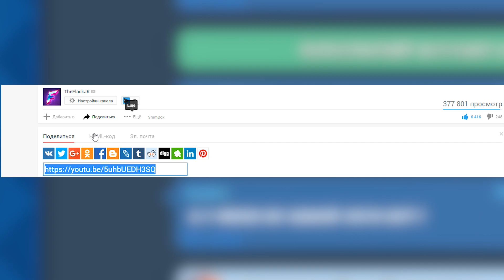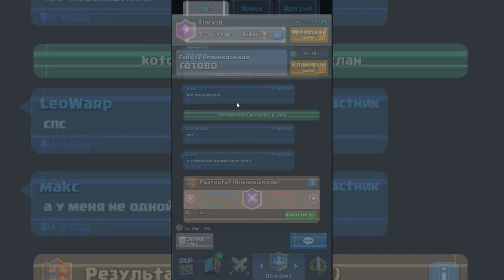ОТКРЫТИЕ КЛАНОВОГО СУНДУКА В КЛЕШ РОЯЛЬ | CLASH ROYALE (СМЕШНЫЕ МОМЕНТЫ, ПРИКОЛЫ, УГАР)